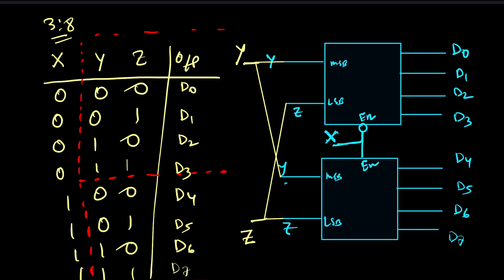3 to 8 decoder using 2 to 4 decoders || Digital Electronics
In this video, we will show you how to make a 3:8 decoder by using 2:4 decoders.

0:48 Block Diagram Of 2:4 Decoder
1:22 Truth Table For 2:4 Decoder
2:59 Truth Table For 3:8 Decoder
3:08 Circuit Diagram Of 2, 2:4 Decoder